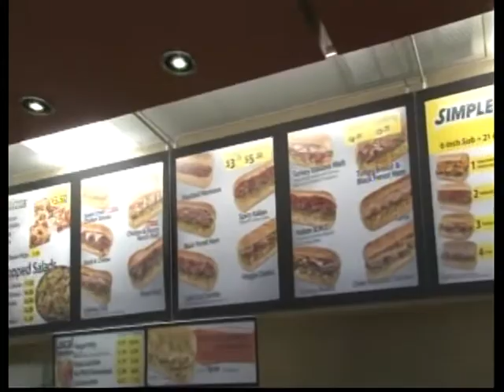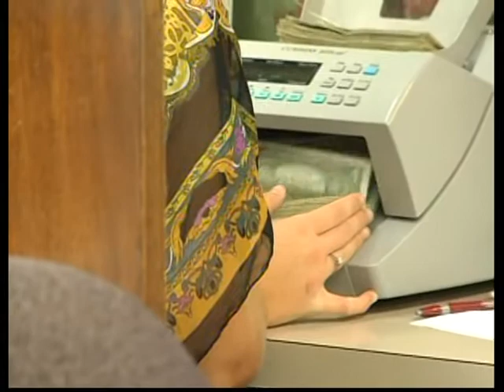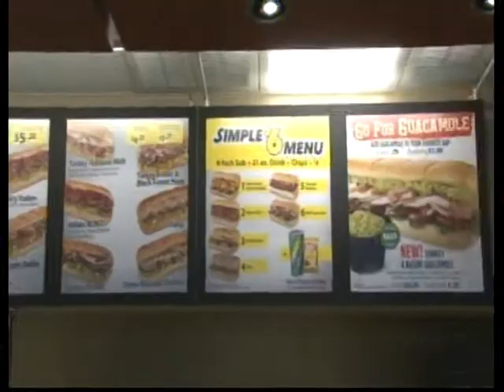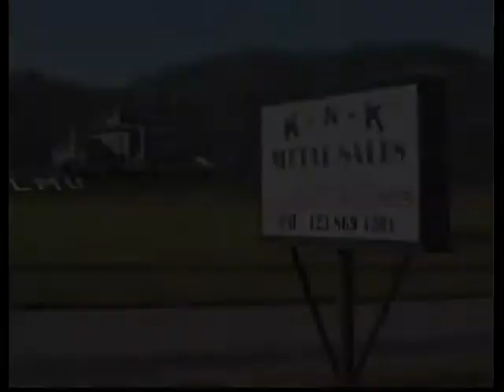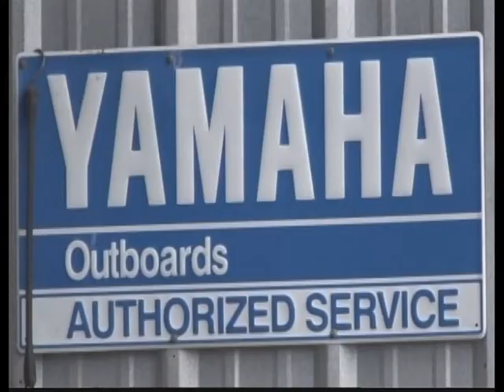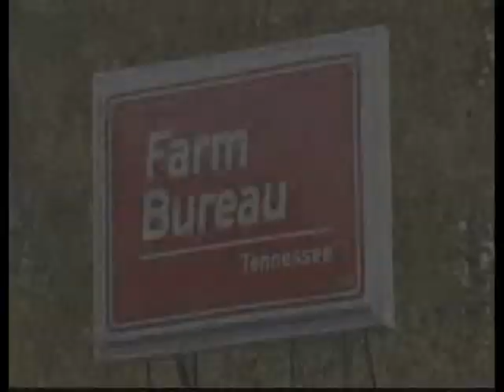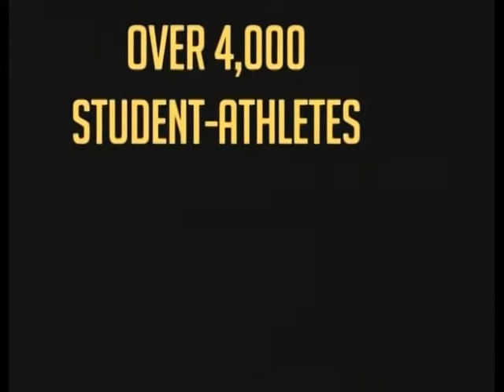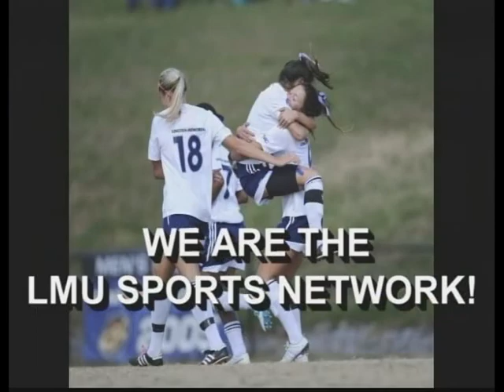Lincoln Memorial vs. Queens (Women's Soccer)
The Lincoln Memorial University Lady Railsplitter soccer team hosts the Queens University Royals on September 19, 2015.  LMU Sports Network coverage with Rusty Peace.  (We apologize, there were some technical issues with this game, so some of it is missing)